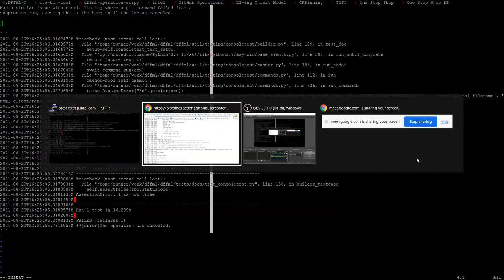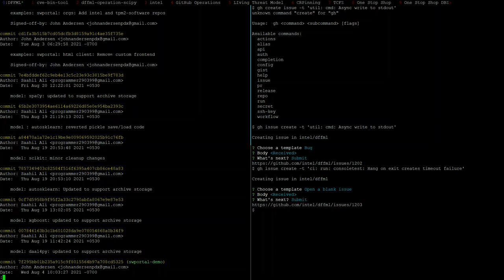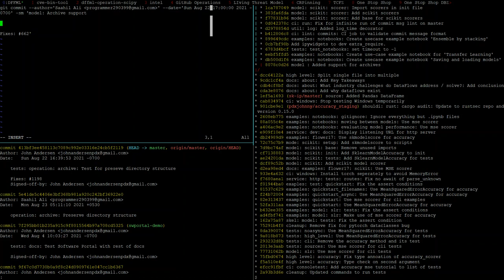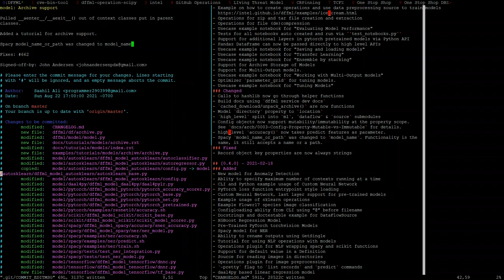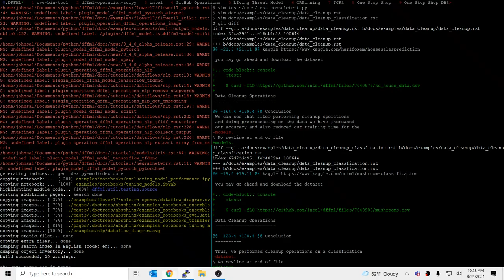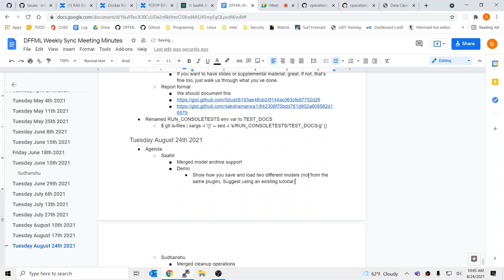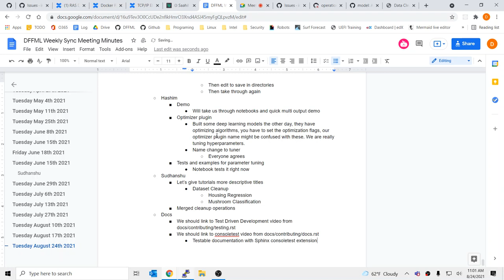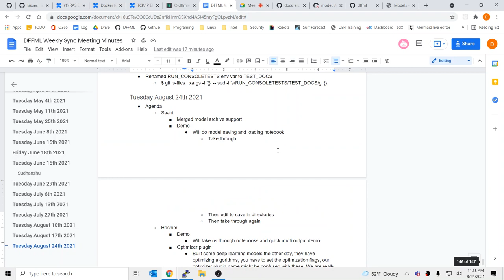Weekly Sync 2021 08 24